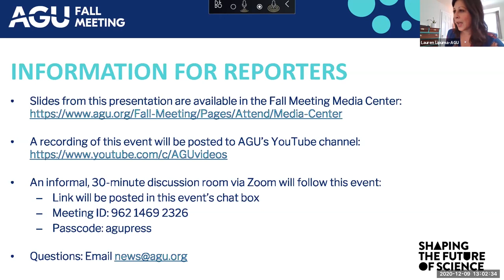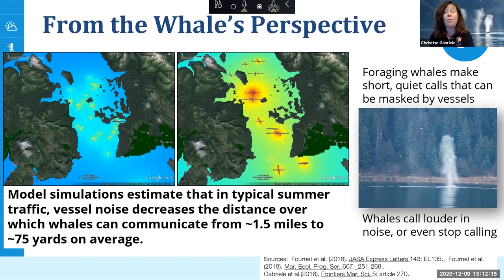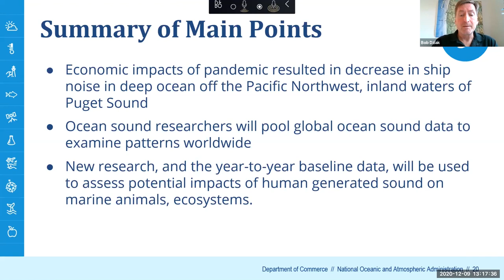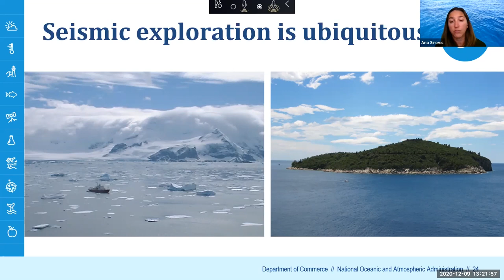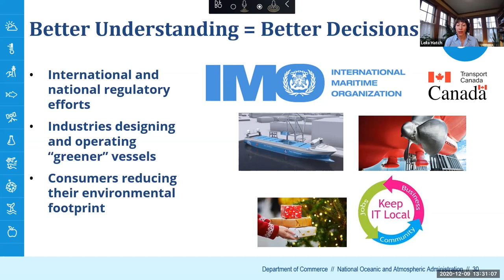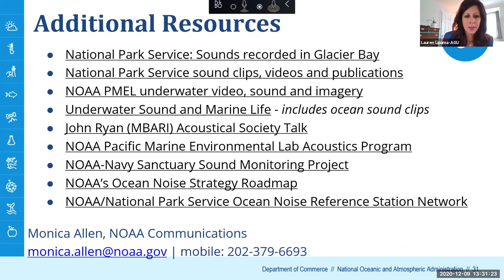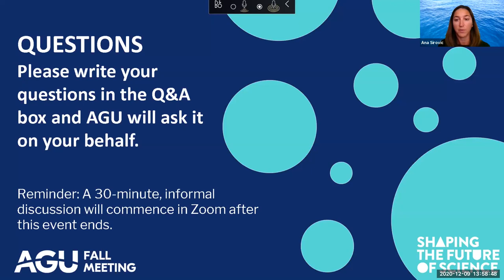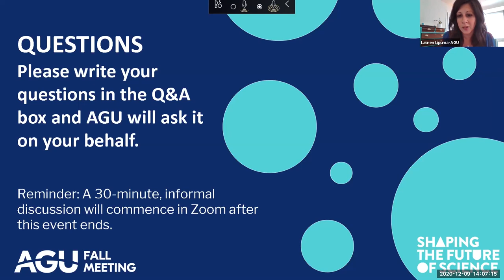Fall Meeting 2020 Press Briefing: Listening to a quieter ocean in the pandemic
The covid-19 pandemic has tragically taken the lives of more than a million people and severely weakened economies around the world. This has resulted in far less ship traffic, and this slowdown of maritime commerce in once-busy ports has opened a rare window into how a relatively quiet ocean may affect marine life.

Stitching together a network of existing underwater listening devices, scientists discuss how reduced shipping, fishing, tourism and ocean development may be affecting marine mammals and other marine life. In this briefing, join scientists from NOAA, the National Park Service and academia to learn about the research and hear audio of mammals conversing in a quieter ocean.